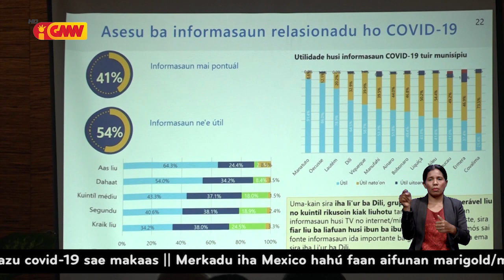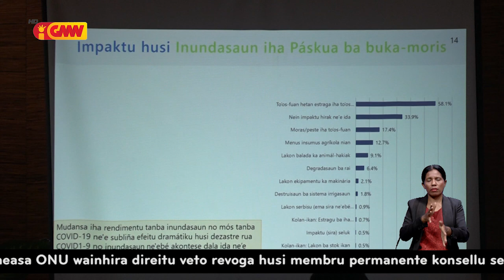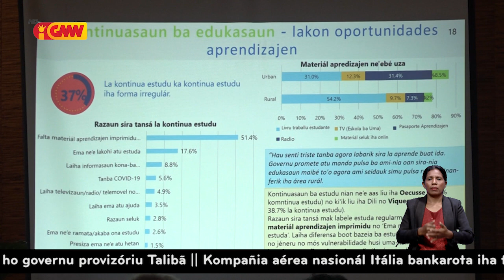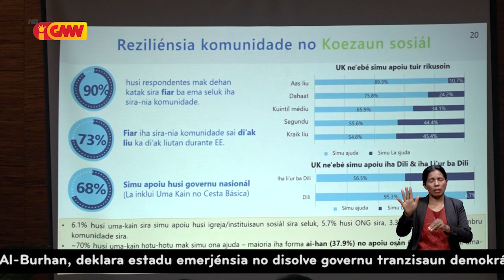ONU rekomenda Governu TL kontinua implementa programa subsídiu uma-kain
ONU rekomenda ba Governu Timor-Leste (TL) kontinua implementa programa subsídiu uma-kain